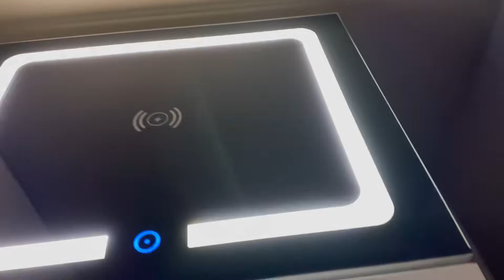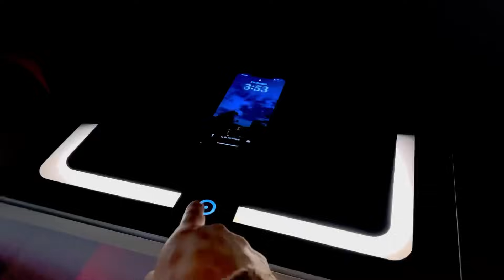✅ LIMPIEZA EXTREMA ‼️MOVIENDO TODO EN LA COCINA 🧼| MOTIVATE A LIMPIAR 💪| MESA DE NOCHE INTELIGENTE